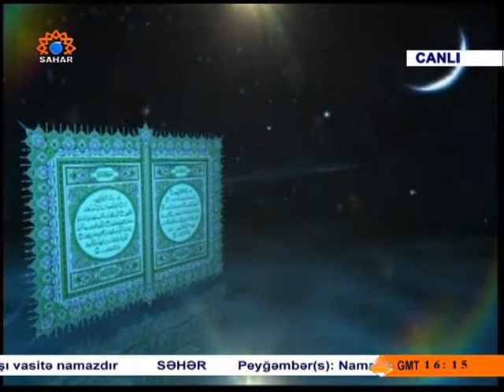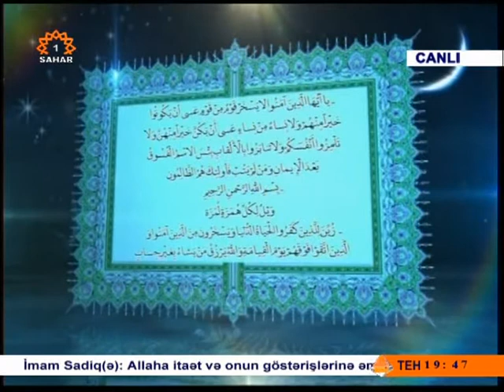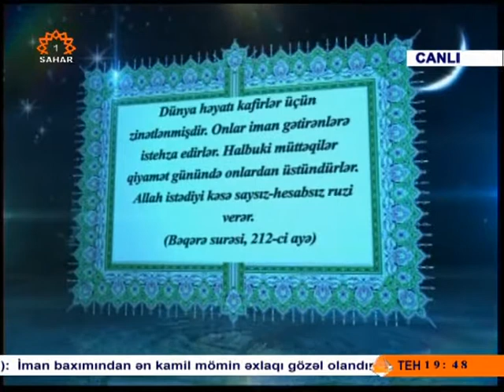Məhəmməd Baqir Saivər-Quran maarifi